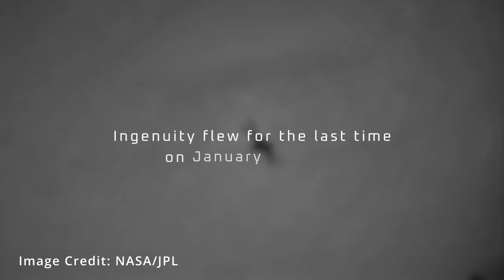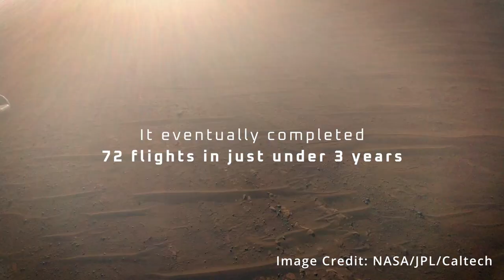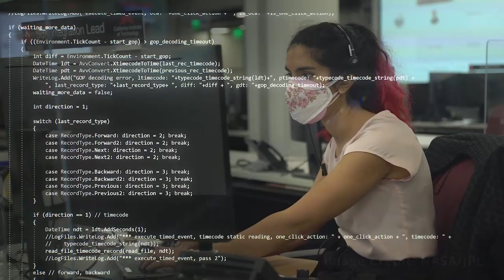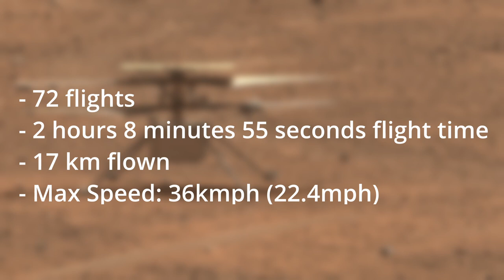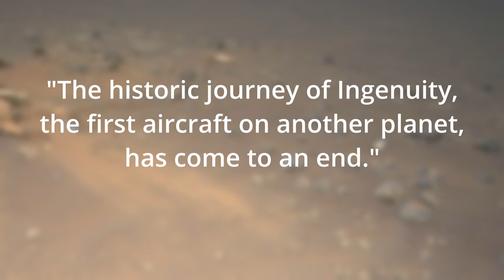Ingenuity's Last Flight - The Mars Helicopter's Retirement - What Happened?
Welcome Space Nerds to the Weekly Orbit! This week we will be discussing

My goal is to summarize the tons of news happens in the Space industry and tell some incredible stories related to space exploration.